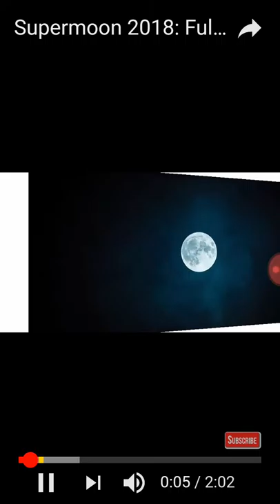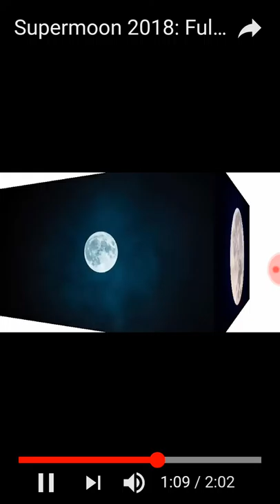‪‪Supermoon‬, ‪Moon‬, ‪Lunar eclipse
Hi friends well come to my chanel.HAY Tech
In this chanel you will get more Tutorial vedios like Tips and Tricks.lastest news etc..
Get lastest Tips and tricks in my chanel.